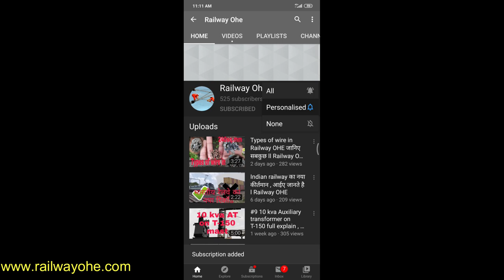What is 16x50/38 देखो जानो और लगा दो || Railway OHE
Namaskar dosto iss video main mai aapke loye leke aaya hu jo humare railway OHE main jo bolt use hote hai vo unki dimension kaise kya hota hi jo janiye iss video main subkuch.
agr video pasand aaye toh isko like jarur kre aur share kre her jaghai .